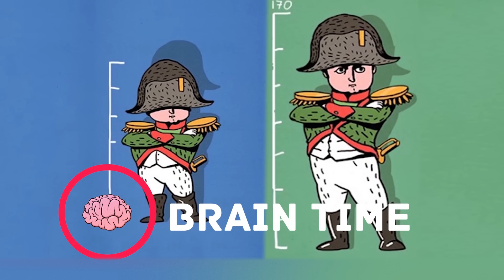10 Terribles Cambios en la Tierra en 17 Años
Probablemente ya hayas escuchado que nuestro planeta cambia constantemente y recientemente eso pasa también con la ayuda de los humanos. Por supuesto, no vamos a intimidarte con historias sobre el calentamiento global, la contaminación y que está a punto de suceder el fin del mundo, predicho... bueno, por ejemplo, por hámsters mágicos. Pero en el video de hoy te mostraremos diez cambios increíbles que han ocurrido en la Tierra en los últimos años.